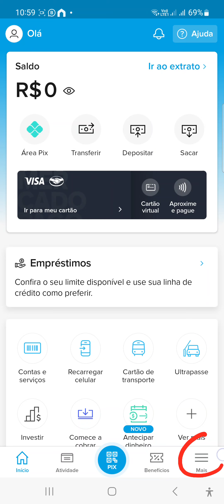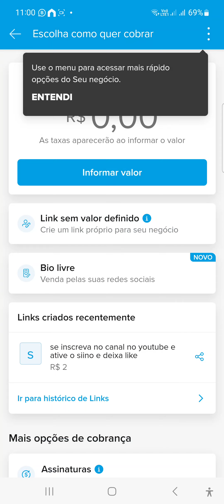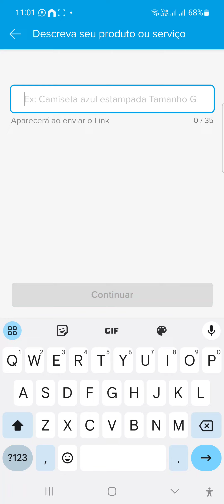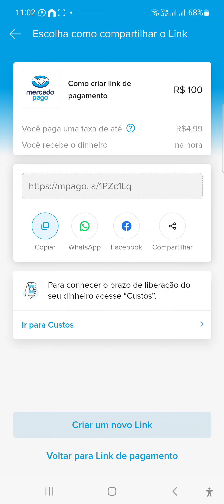Como Criar Link de Cobrança/Pagamento no Mercado Pago?